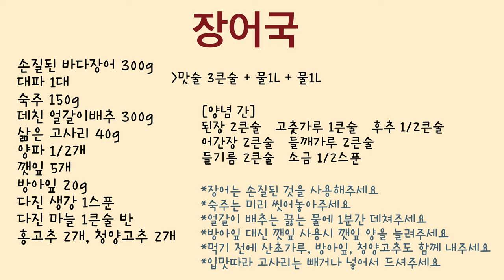봄,여름 보양식 필수! 누구나 집에서 쉽게 만드는 깊고 감칠맛 가득한 장어국 레시피 eel soup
이번 레시피는 ”장어국“ 입니다.